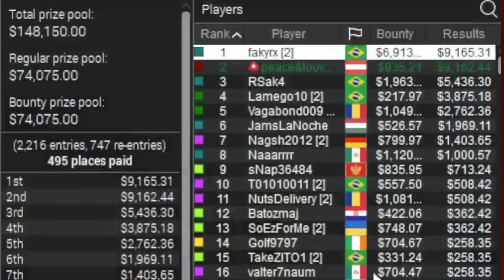My Biggest $$ Score on Stream so far!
Here we go. Another poker highlight video from me. This time, I got my biggest scoreon PokerStars. Check out what happened! Enjoy it, guys!

Due to problems, I had to overdub some short sequences of the video with music. It won't take long, don't worry! I apologise for that!